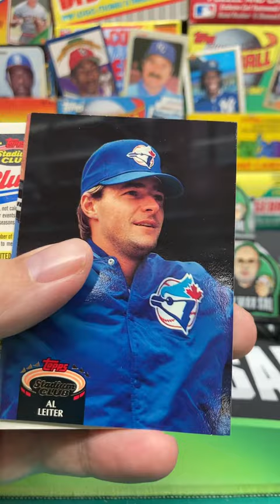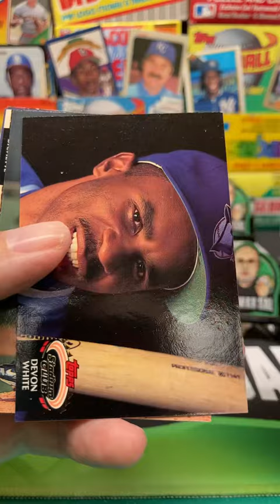1992 Stadium Club Baseball Series 1 Pack